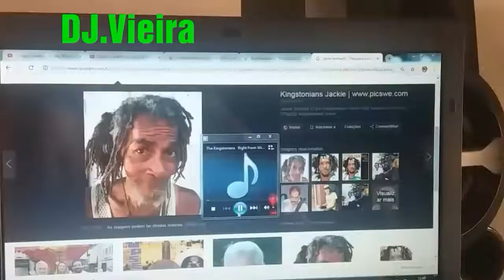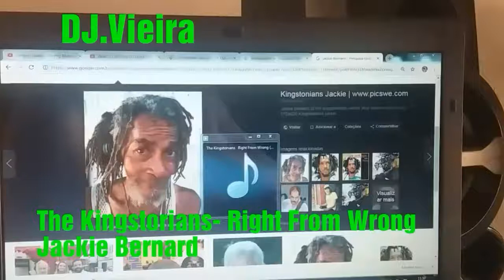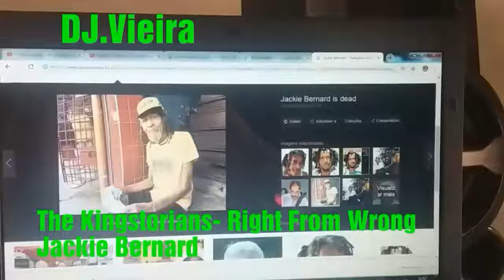Reggae lindo das antigas- Jackie Bernard